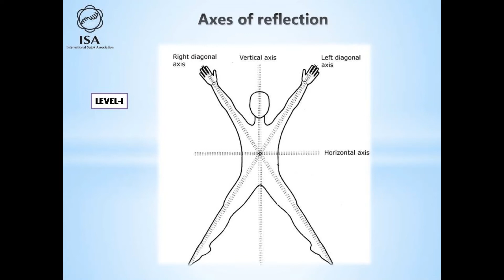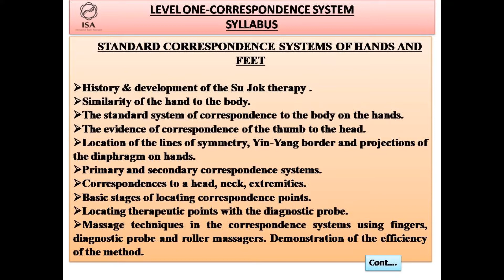Sujok Lev One - OCTOBER Online ISA Certified Course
To learn more join-

OR
Write whatsapp  message to us .We will add you in HAND AND FOOT MIRACLE TELEGRAM GROUP.
Our Mobile /WhatsApp Number
Maj Gen S S Chadha-  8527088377
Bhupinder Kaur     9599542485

Smile Triorigin Academy, Bhupinder Kaur